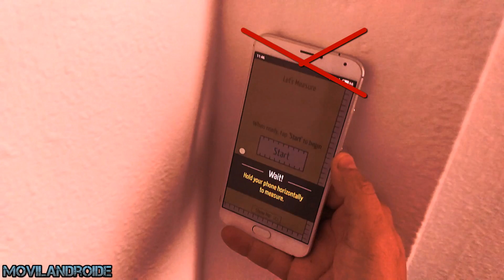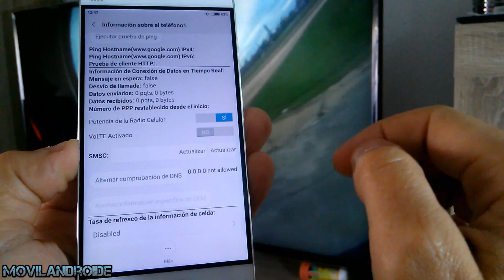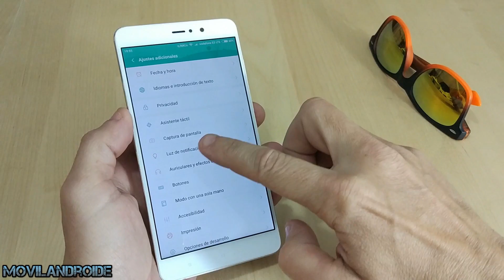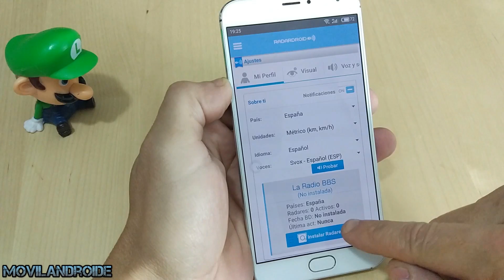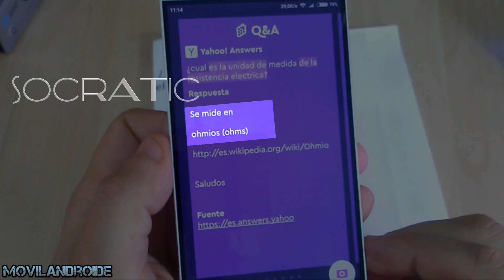5 Funciones que tiene tu teléfono Android que Debes Conocer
5  Usos que puedes hacer con tu dispositivo Android como medir objetos o responder preguntas escritas en papel.